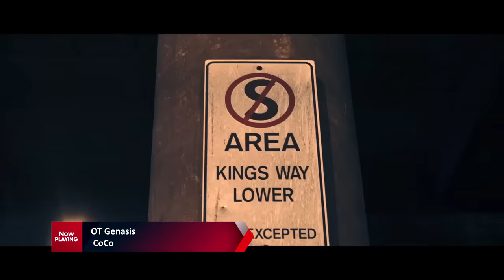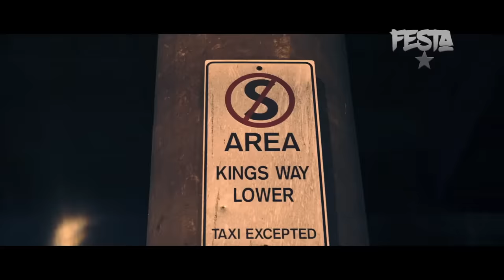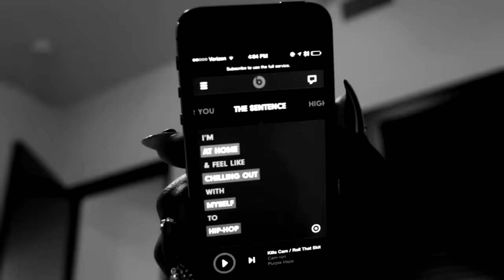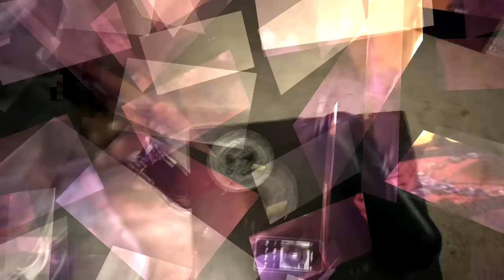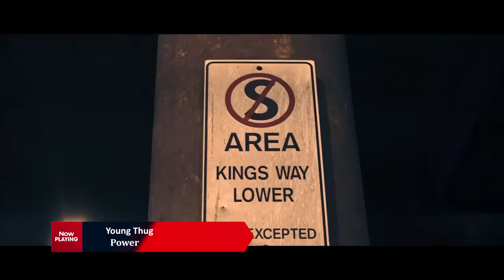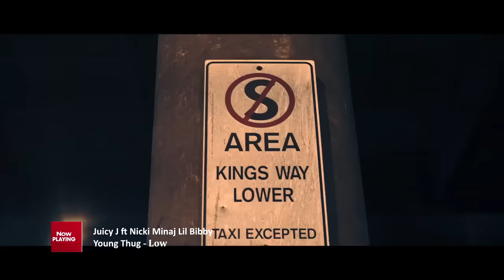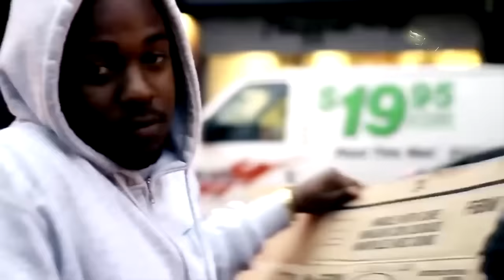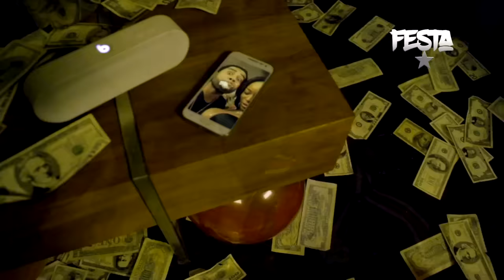DJ FESTA - HIP HOP ERA 2 | 2014,2015 & 2016 Hip Hop Hits Mix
It`s the 2nd edition of the Hip Hop Era mix series, featuring the hits from year 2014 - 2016.
Reminisce!!